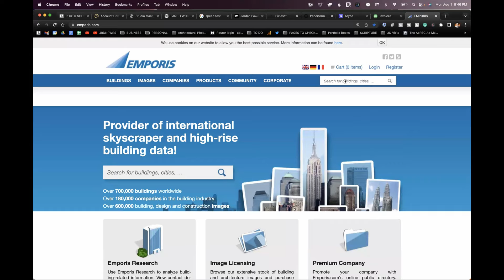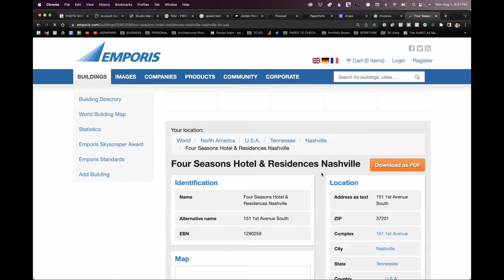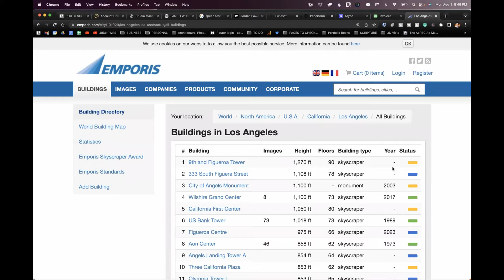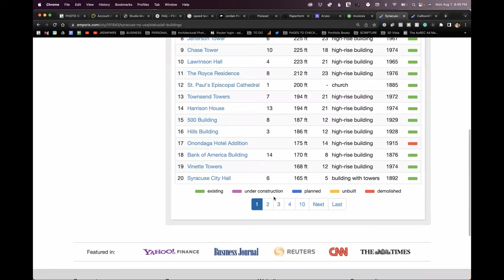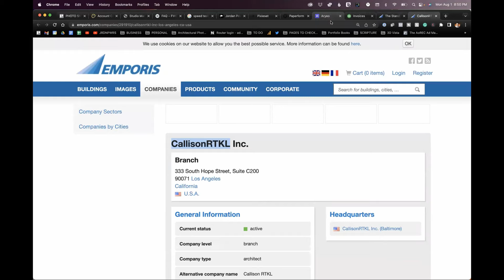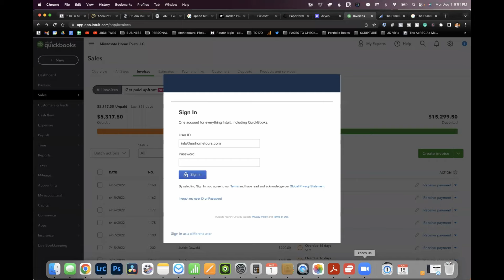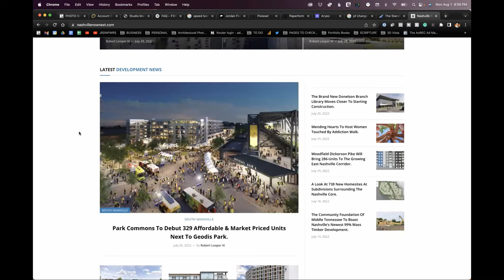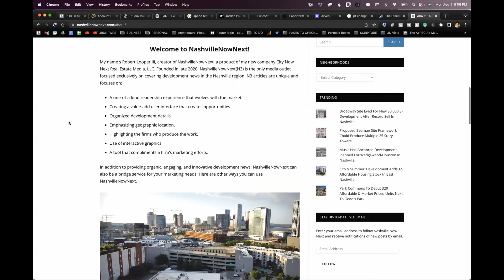How To Build An Architectural Photography Business - Marketing That Works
These weekly group calls are part of the Open Book Club Please consider joining!

In this call, members of the architectural photography business community share and discuss different marketing strategies they have utilized in their businesses.
00:00 - Introduction
01:15 - SEO - My number 1 strategy
06:16 - Switching to Wordpress
10:08 - Wordpress Theme and Plugins
16:32 - Print Collateral
19:30 - Linked In
23:36 - Getting our first architectural shoots
31:45 - Getting new business in a small city / town
40:57 - Finding the architects of record for buildings
46:31 - Personal Work
54:12 - Photo Festivals
58:49 - Doing less traditional architectural work
01:03:21 - Joining networking groups and organizations
01:07:39 - Shooting architecture-adjacent projects
01:12:34 - Online publications